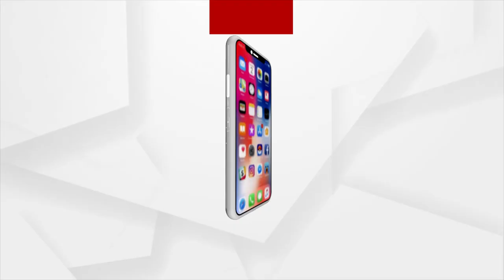Madam President Draupadi Murmu says Her win is a victory for all Poor